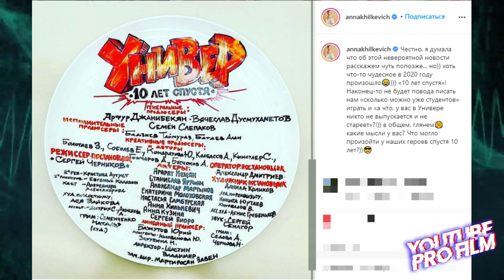"УНИВЕР" ВОЗВРАЩАЕТСЯ НА ЭКРАНЫ С НОВЫМ НАЗВАНИЕМ. КОГДА ЖДАТЬ ПРЕМЬЕРУ?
СЕРИАЛ "УНИВЕР. НОВАЯ ОБЩАГА" СКОРО ПОКАЖУТ НА ЭКРАНАХ.